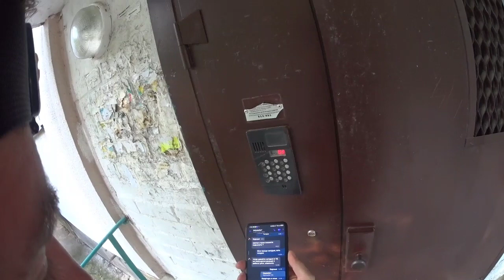☑️КАК УСТРАНИТЬ ТЕЧ ВОЗЛЕ СЧЁТЧИКА ВОДЫ БЕЗ СНЯТИЯ ПЛОМБЫ | Будни Сантехника | Ремонт своими руками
В данном видео я покажу как исправить данный вопрос своими руками ☝️